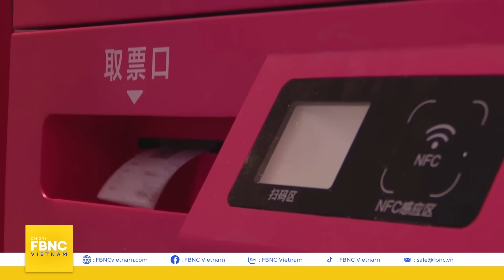Hàn Quốc kẹt giữa màn “so găng” công nghệ Mỹ - Trung | Góc nhìn quốc tế | FBNC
Hàn Quốc kẹt giữa màn “so găng” công nghệ Mỹ - Trung | Góc nhìn quốc tế
Sau loạt biện pháp trừng phạt lẫn nhau, Mỹ - Trung rõ ràng đang “SO GĂNG” trong cuộc chiến công nghệ không khoan nhượng. Lúc này, Hàn Quốc trở thành người “mắc kẹt” giữa các ông lớn.

Nếu nghiêng sang Mỹ, từ bỏ “MIẾNG BÁNH BÉO BỞ” thị trường Trung Quốc, Hàn Quốc sẽ đau đớn rất nhiều! Thế nhưng, theo Financial Times, xứ sở kim chi dường như đã XOAY TRỤC!

Trung Quốc thì sao? Nước này có lẽ cũng không muốn phụ thuộc vào công nghệ của Hàn Quốc và đã thành công sở hữu loại chip tiên tiến cho riêng mình! Đó là gì?

Quan hệ giữa bộ 3 này ra sao trong vòng xoáy công nghệ?

FBNC
ĐỒNG TIỀN THÔNG MINH - CUỘC SỐNG THÔNG MINH